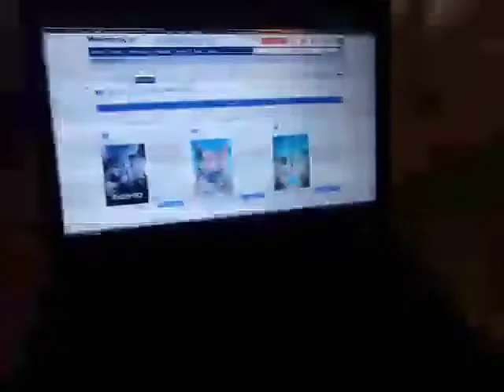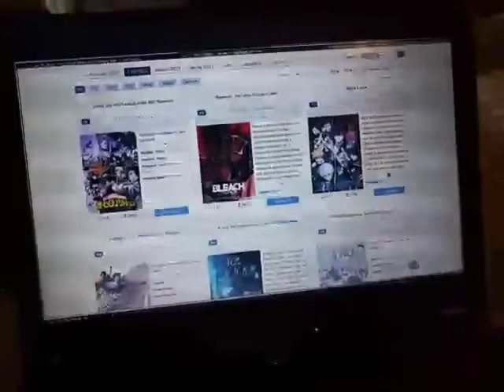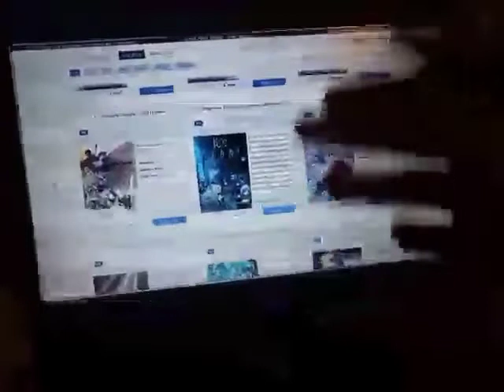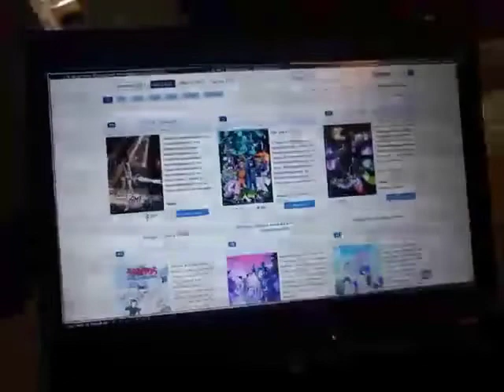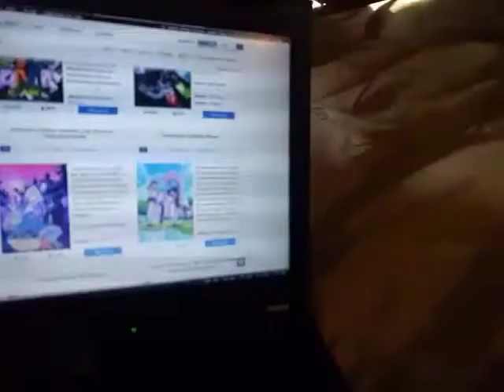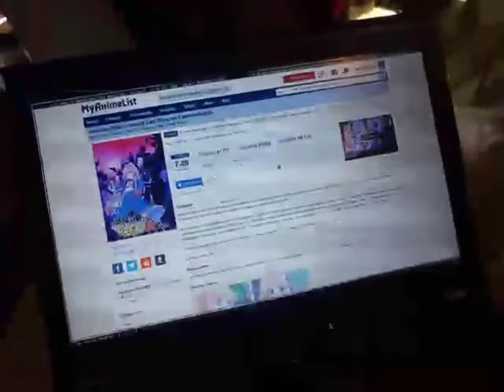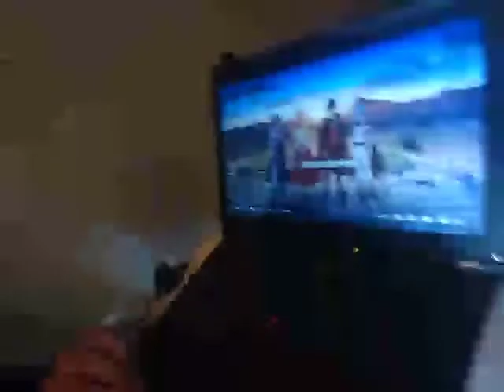Watching EVERY anime in the current fall 2022 season so you don't have to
0:00 intro
4:53 Akuyaku Reijou nanode Last Boss wo Kattemimashita (I'm the Villainess, So I'm Taming the Final Boss)
7:31 Fuufu Ijou, Koibito Miman (More than a married couple, but not lovers.)
10:53 Yuusha Party wo Tsuihou sareta Beast Tamer, Saikyoushu no Nekomimi Shoujo to Deau (Beast Tamer)
16:40 Noumin Kanren no Skill bakka Agetetara Nazeka Tsuyoku Natta (I've Somehow Gotten Stronger When I Improved My Farm-Related Skills)
23:17 Do It Yourself!!
33:57 Bocchi the Rock!
38:10 tangent about chocolate
42:12 Koukyuu no Karasu (Raven of the Inner Palace)
45:02 Akiba Maid Sensou (Akiba Maid War)
50:57 Mushikaburi-hime (Bibliophile Princess)
52:42 Futoku no Guild (Immoral Guild)
54:22 Shinmai Renkinjutsushi no Tenpo Keiei (Management of a Novice Alchemist)
56:10  Poputepipikku 2nd Season (Pop Team Epic Season 2)
58:49 C Danchi (Housing Complex C)
1:02:01 Uchi no Shishou wa Shippo ga Nai (My Master Has No Tail)
1:06:12 Reiwa no Di Gi Charat